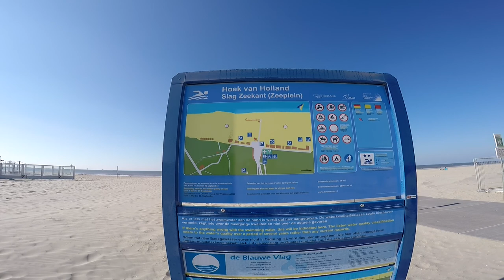Обычный голландский пляж и бесплатный! Как выглядит не в сезон...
К чему стоит стремится российским властям, чтобы сделать из пляжей на Финском заливе что-то подобное как в Голландии.